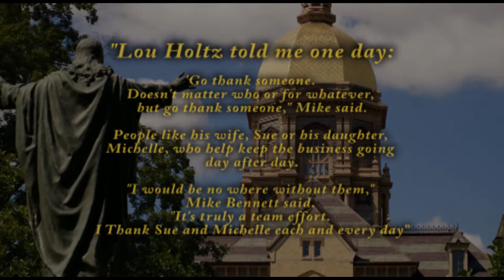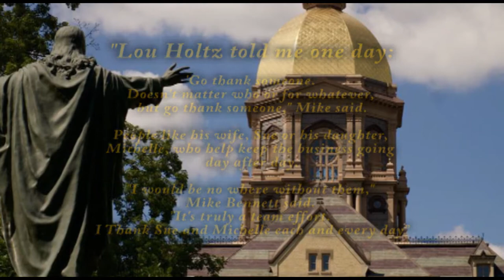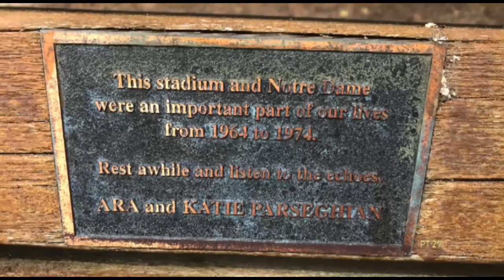Mike Bennett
Holy Shamrocks ! It  took almost ten years before a genuinely humble man agreed to meet at the Ara bench near stadium north entry for a chat

Hometown  -  This South Bend youngster  after   Riley High, Young  Mike spent five years in the tool and die industry before becoming one  respected and well liked photo gentleman at our Lady’s school.  Having earlier served as an  usher at ND games following in his Dad and grandfather foot steps.

These remarkable photos started in 1982. soon elevating Mike to Notre Dame‘s premier sports photographer… What a life and what a run imagine… All the Notre Dame championships plus trips to Europe, military hospitals aboard a C 135, US Navy ships like USS Nassau as well as Andrews Air Force Base, the White House with President Bush the national championship in 1988 and later ND basketball championships… The surprise election and presentation to the elite Notre Dame monogram club in 2003. Clearly, they threw away the the mold when they made a gentleman such as Mike Bennett

Love Thee, Notre Dame
N D  #29   &  S D T  T

Respect Coach Knute Rockne:
       It’s Kuh - newt
PT29

editing 808 Burners Walter Clemente